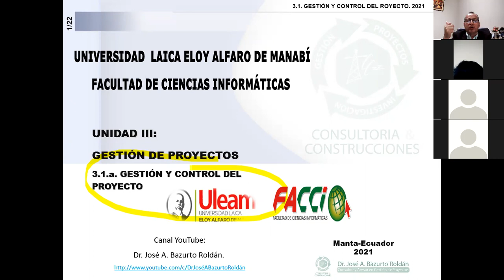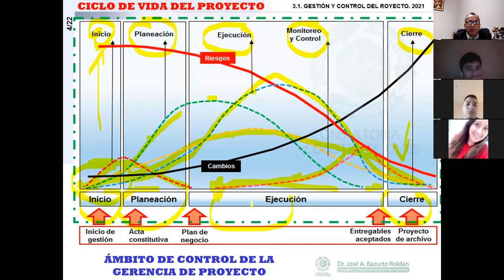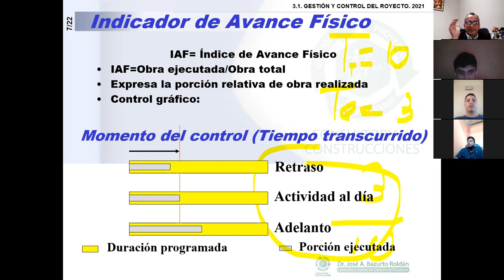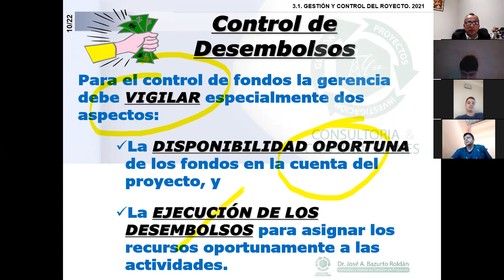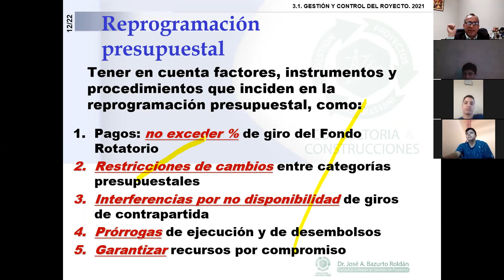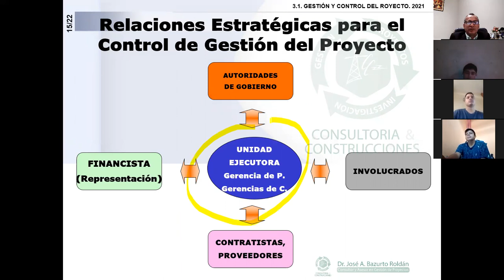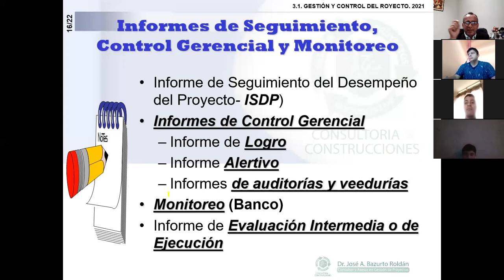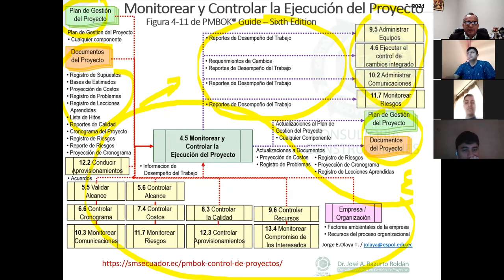GESTION Y CONTROL DEL PROYECTO || GESTION DE PROYECTOS 2021 (2) || FACCI-ULEAM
Clase vía zoom del día 14-diciembre-2021 de los alumnos de  GESTION DE PROYECTOS DE IS  2021(2)